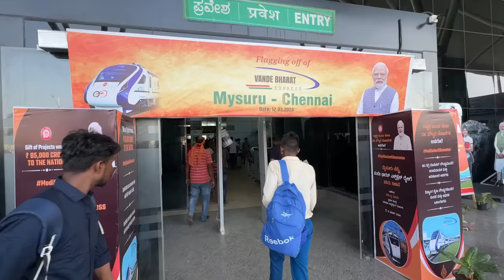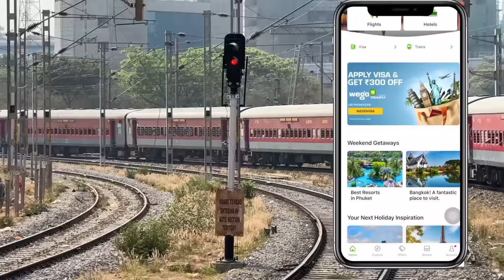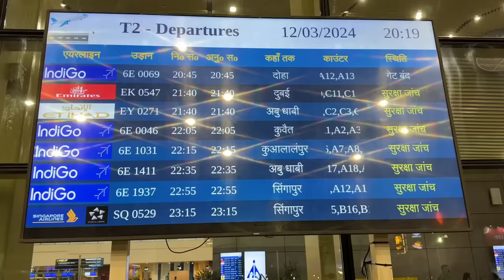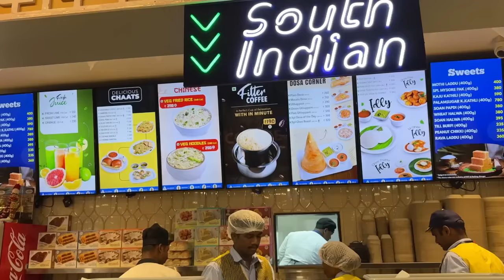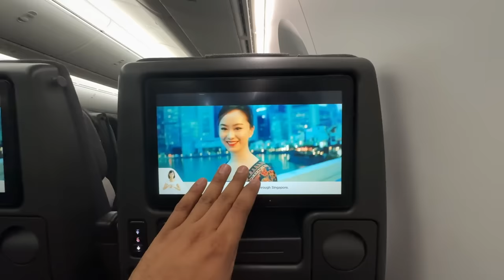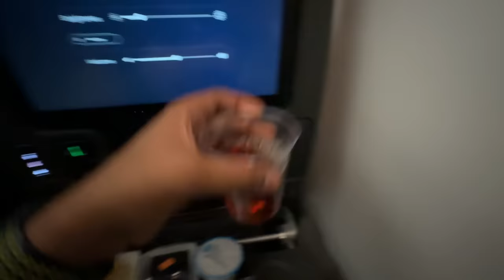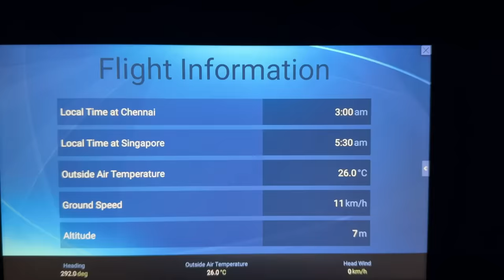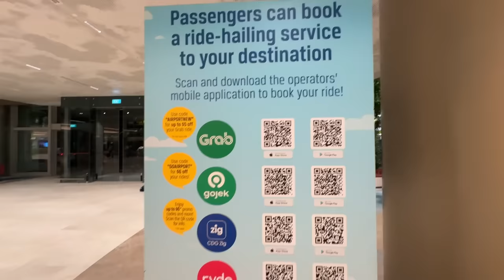India to Singapore Train and flight Cheapest combo || SQ529 Singapore air lines Experience